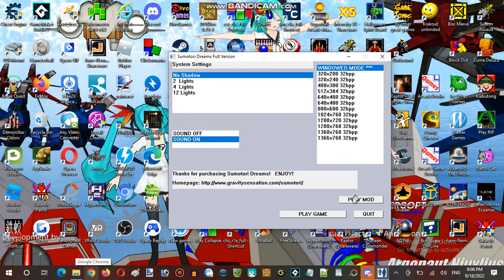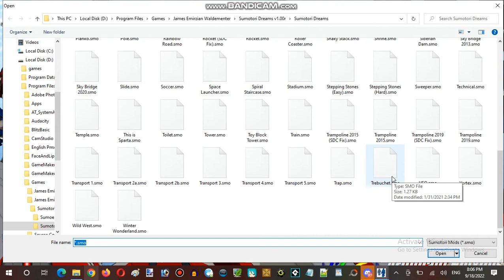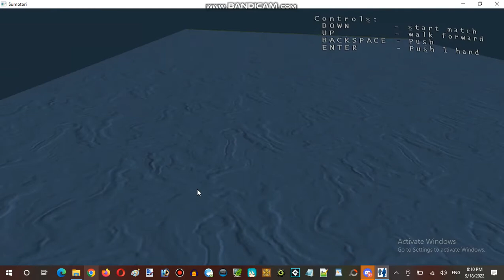Ice Cream Sundays Hour Streaming at Hunter's Server Establishment 09 Part 04